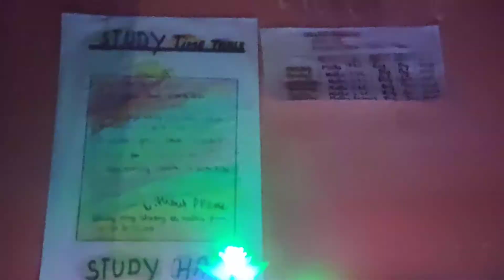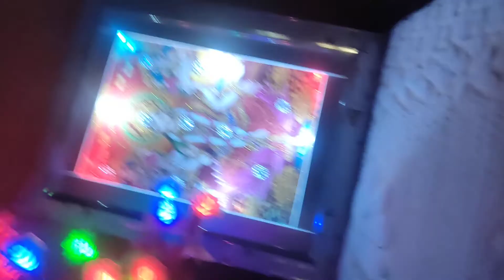new set up of study table